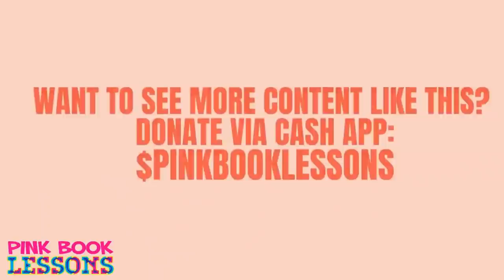Multi-Millionaire Coach Says She Was Betrayed by BW She Helped, Extends Invite to Latinas/Asians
Multi-Millionaire Coach Stormy Wellington Says She Was Betrayed by Women She Helped Make Money

26 YO Millionaire Admits to Being Disrespectful to Test Her Man | Ari Fletcher Reaction

I Give Him 100% of MY Check and He Gives Me $100 Allowance...

Calculated Baddies with BAD Intentions.

I Want to Get Married, But I Want My Husband to Live in a Separate House Are These Men For You?

Women Won't Submit Because They Don't Like to Listen!